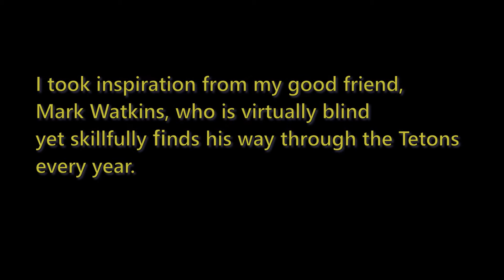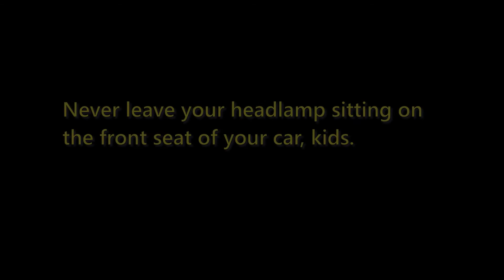North Kaibab Trail, July 2018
A run/hike to the river in July 2018. As per the usual, it ends with me saying "...golly, it's hot." But I survived.

Featured Music:
"nightRain"
by airtone